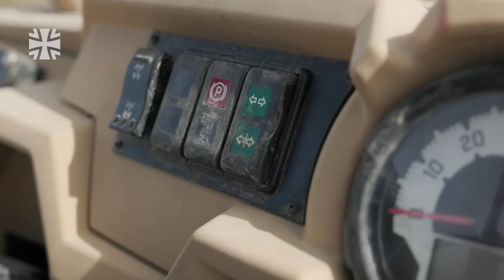Spezialisierte Kräfte: der optimale Begleiter für Kampfretter I Bundeswehr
Schnell, leicht und extrem geländegängig – das sind die wesentlichen Merkmale des Leichten Luftlandefähigen Utility Terrain Vehicle (LL UTV). Das bei den spezialisierten Kräften und Spezialkräften der Bundeswehr eingeführte Fahrzeug wird unter anderem von den Fallschirmspezialzügen der Fallschirmjägerregimenter des Heeres, den Kräften des Objektschutzregimentes der Luftwaffe und den Unterstützungskräften der Spezialkräfte von Heer und Marine eingesetzt. Kalle zeigt Euch warum das Fahrzeug so gut für ihn und seine Kameraden der Kampfretter geeignet ist.

24E15703
07/24